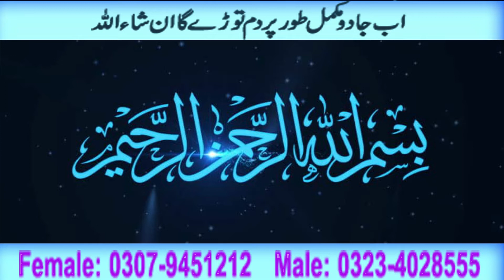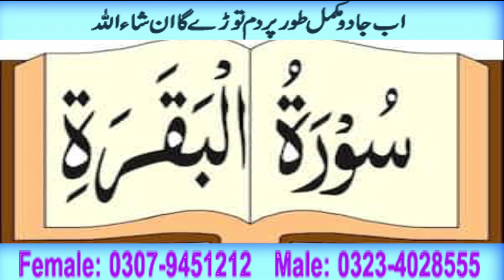Ab Jadu Mukamal Tor Par Dam Torey Ga InShaAllah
@Pray Program
Assalam o Alaikum Viewers! Aaj ki video un logon k bare main hain. Jin par jadu k asrat majod hon. Aur jadu ki waja ghar ka mahol kharb rehta hon. Tu Qurani surah k taweez ki badolat har tarha k jadu bandish ka jar se khatama ho ga InshaAllah.
Taweez hasil karne k liye diye ghy phone No par rabta karen.

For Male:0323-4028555